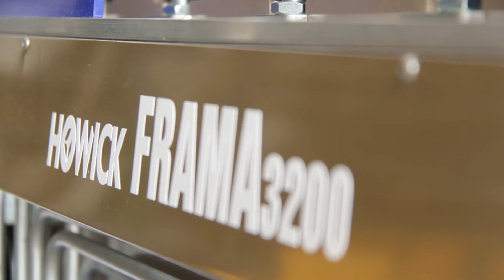Howick FRAMA 3200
The FRAMA 3200 is a Steel Frame and Truss production machine.
Produce accurate and cost effective steel framing for all building types.